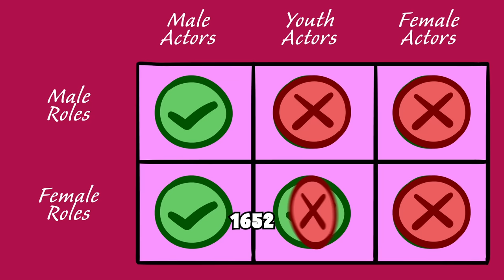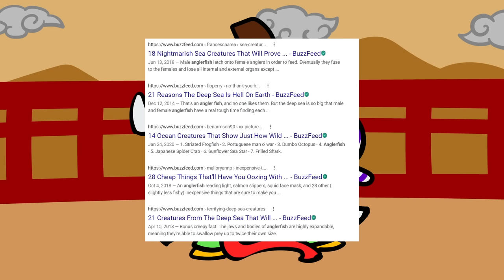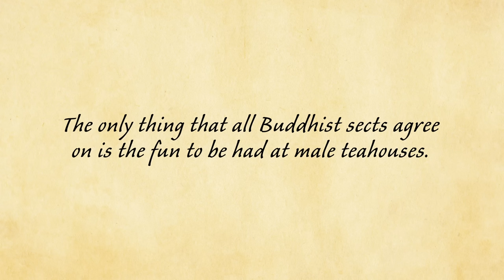Kagema: Kabuki Actor-Pr*stitutes and Spicy Adult Stars in Edo Japan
Life of the kagema, kabuki actors / spicy adult stars in Edo Japan.

0:00 Kabuki
1:44 Premature regulation
4:40 Blurring the line between youth and adulthood
5:44 Becoming an actor-prostitute
7:35 The kabuki life
9:58 More laws

SOURCES
🔸 Cartographies of Desire
🔸 Male Colors